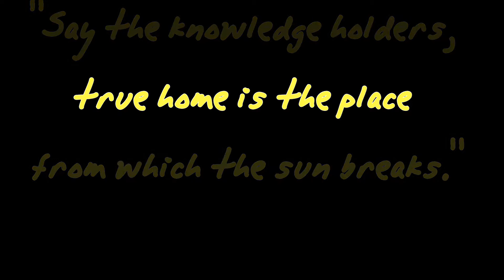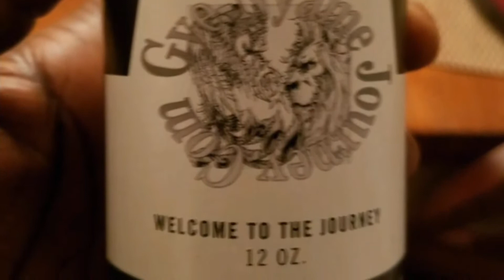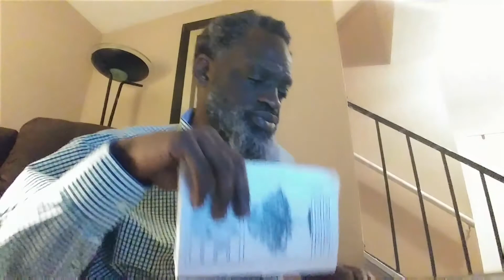Daily Toast-Nia 33171 (Purposeful Suffering)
Sorry for the shortness but today I am suffering from a lack of sleep and time. Hope you enjoy and most importantly I hope you get the lesson. Lets Build, get your class and let's Toast our personal ancestors, and have a great Nia...